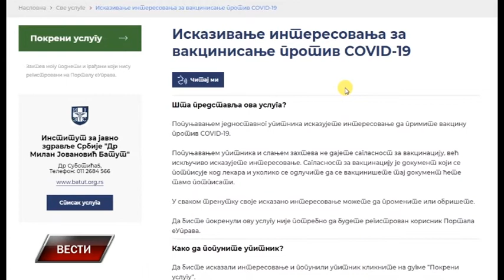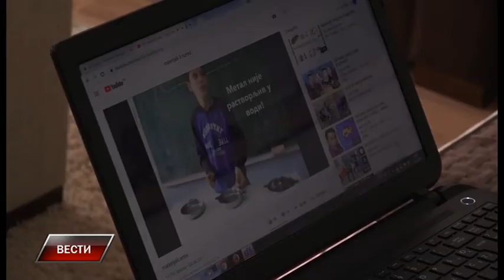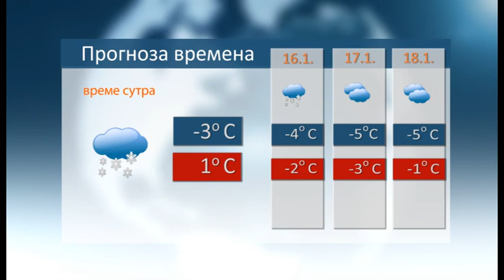Vesti 15 1 2021